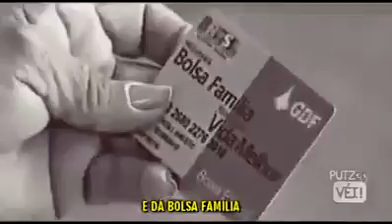Copa no brasil é mesmo assim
Vamos curti a copa